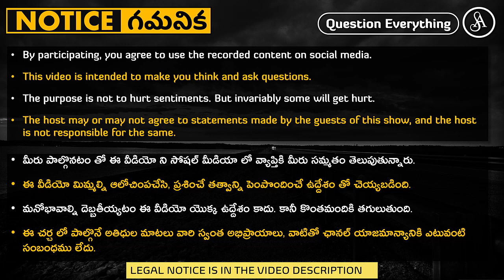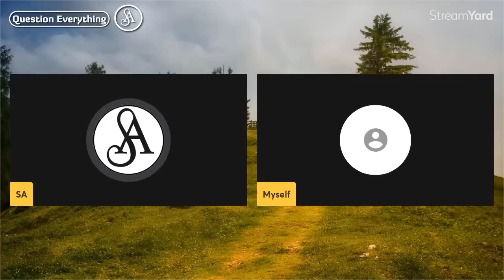వీళ్ళని విలన్లు గా చూపిస్తే అదొక పైశాచిక ఆనందం అంతే